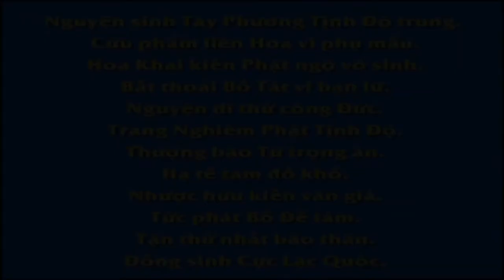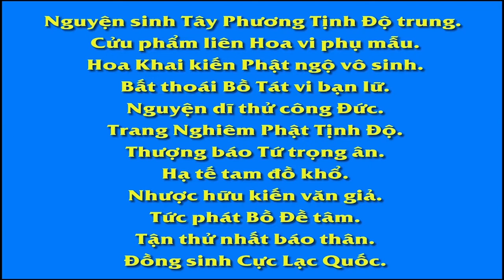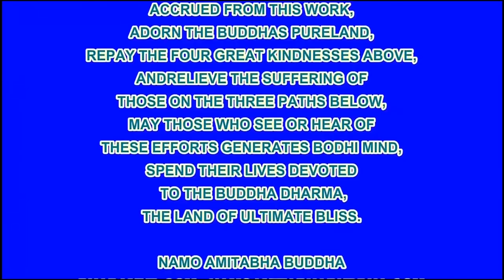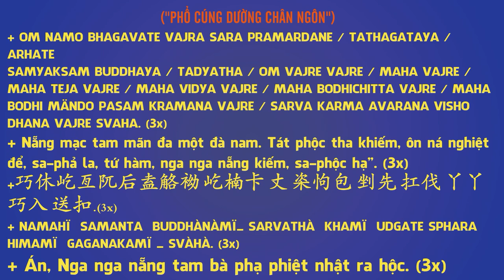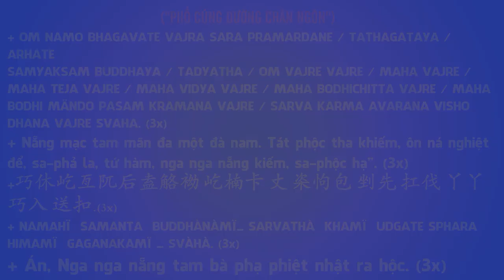Thời Gian - Nhất Thiền Tiểu Hoà Thượng, Phim Hoạt hình Phật Giáo, Pháp Âm HD